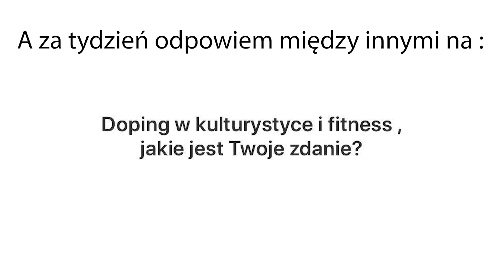Czy tłuszcz spala się po 30 minutach treningu ?! Wasze Pytania Odc#6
Autopromocja:
Rozpocznij przemianę  z moją aplikacją TRANSFORMACJA 5.0
ZAMKNIĘTA GRUPA NA FACEBOOKU TrenerTV Team Sylwetka / Sprawność / Zdrowie